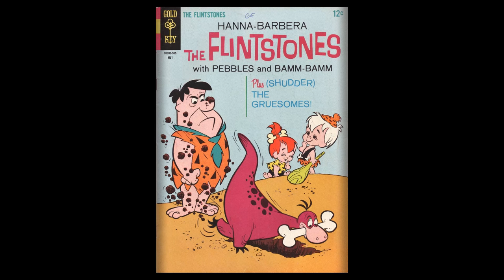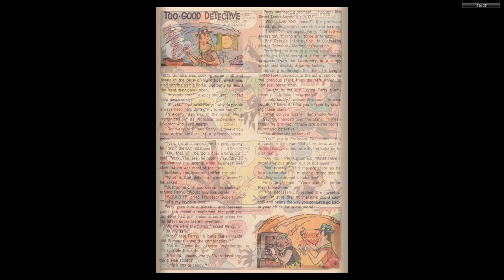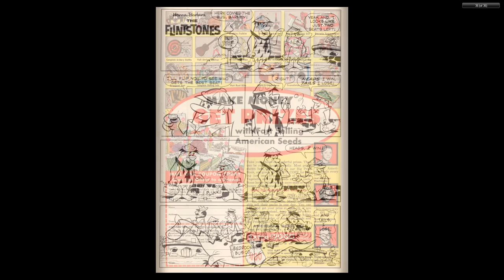Flintstones 026 1965